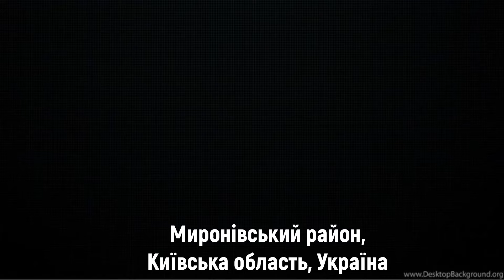Робота дискової борони УДА-4,5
Відео, де ми показуємо роботу нашого агрегату в господарстві, яке придбало даний агрегат багато років тому.

Щодо детальної інформації звертайтеся: 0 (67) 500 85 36